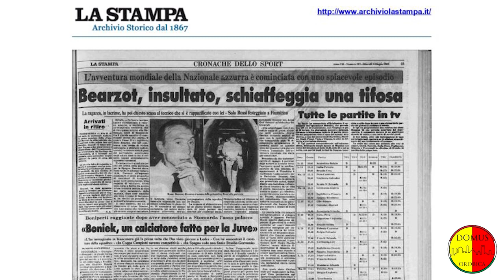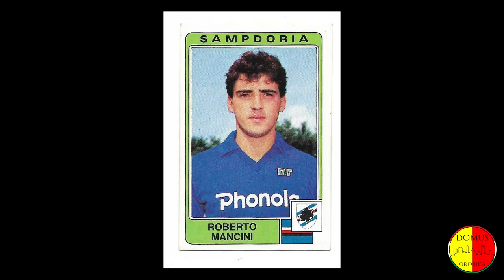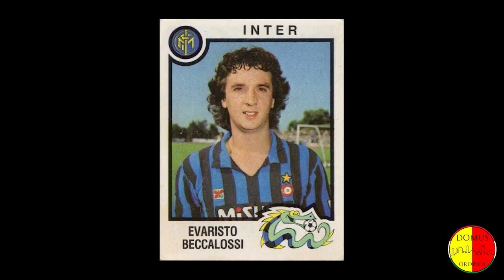Bearzot: Mio Padre - Cinzia Bearzot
Gli eroi del mondiale del 1982 nell'intervista a Cinzia Bearzot.